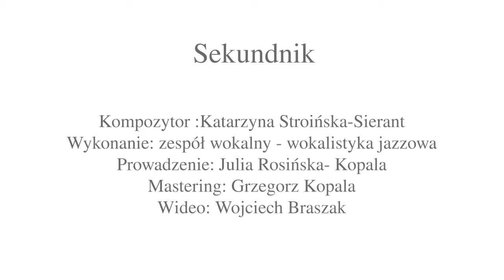K. Stroińska-Sierant - "Sekundnik 2"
Pedagodzy i studenci Katedry Instrumentalistyki i Wokalistyki Jazzowej Akademii Muzycznej im. Ignacego Jana Paderewskiego w Poznaniu nie ustają w realizacji projektów online, dzięki którym możemy milej spędzić czas izolacji. Po wysłuchaniu utworu "Sekundnik", skomponowanego przez prof. Katarzynę Stroińską-Sierant, w wykonaniu: Karoliny Kram-Chojnackiej, Zuzanny Babiak, Zofii Kurowskiej i Marcina Wojciechowskiego - zespołu wokalnego prowadzonego przez Julię Rosińską-Kopalę, słowo to nabierze nowego znaczenia!